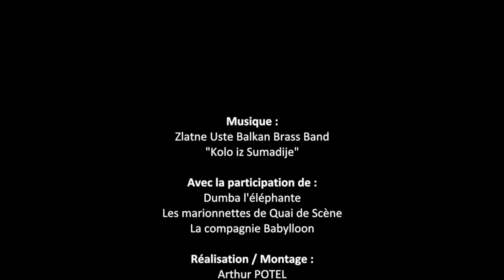Inauguration du festival Le Mans Fait Son Cirque 2013